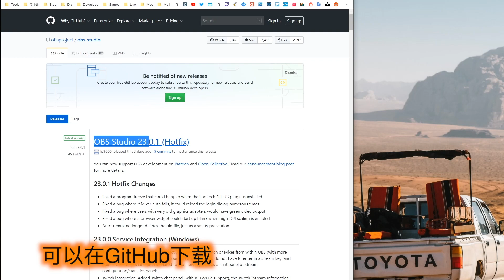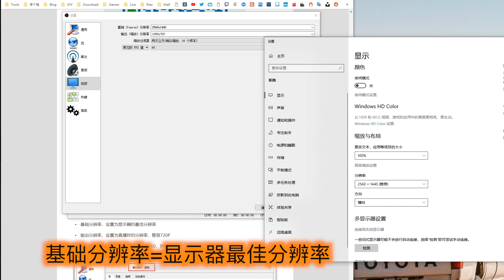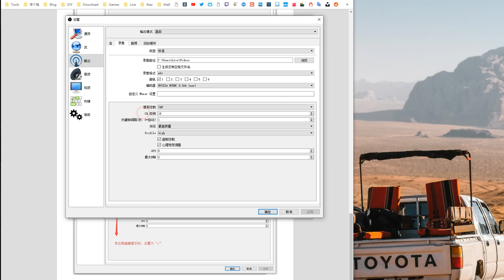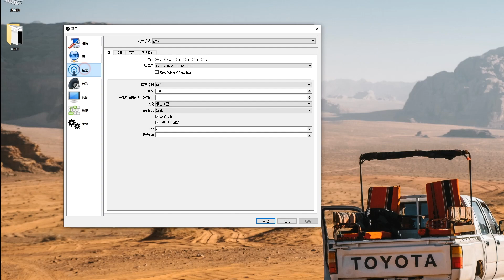【比木】OBS+N卡=直播黑科技！杜绝一切直播卡顿！告别双机推流直播！无需高端CPU也有好的直播效果！ OBS Studio NVENC H.264 使用教程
以前一直不在教程里推荐用硬编推流（Nvidia® NVENC H.264，HEVC，Intel Quick Sync Video，HEVC，AMD VCE）是因为在参数基本相同的前提下效果确实不如CPU来的好。（这也是我从E3V2一直折腾到2700K的原因）。最近OBS Studio的升级，让事情发展得有点出乎意料。大码率的情况下，Nvidia® NVENC H.264(new)和CPU的Medium预设效果差距已经相当小了。所以推荐CPU不是很强悍的童鞋们试试用最新的编码方式来直播，enjoy